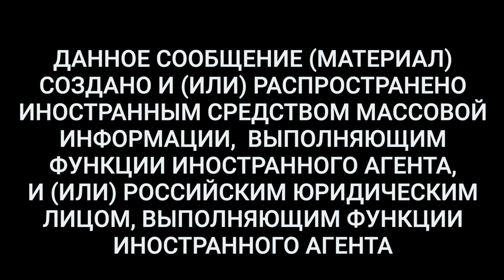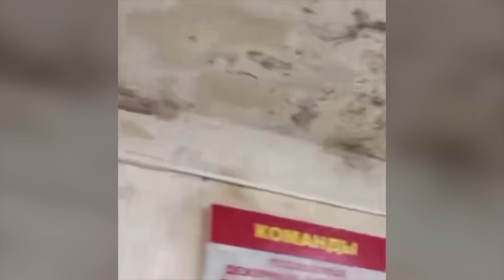Честно о главном - программа Максима Кузахметова и Елизаветы Маетной - 31 октября 2022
Содержание:
00:11 — Приветствие.
00:23 — Продолжение шантажа ядерным оружием со стороны российских властей. Сергей Шойгу устроил массовый обзвон своих зарубежных коллег с предупреждением о якобы создающейся Украиной «грязной бомбе».
01:04 — Прокремлевские СМИ в подтверждение готовящегося Украиной ядерного взрыва опубликовали фотографии, которые на самом деле были сделаны в России.
03:30 — Антона Красовского — одного из самых ярых путинских пропагандистов — отстранили от работы на телеканале Russia Today за призывы «топить и сжигать» украинских детей.
07:15 — Скандальная статья помощника секретаря Совета Безопасности РФ Алексея Павлова в газете «Аргументы и Факты», которую главный раввин России Берл Лазар назвал «вульгарным антисемистским бредом».
08:26 — Представитель РФ в ООН Василий Небензя на очередном заседании Совета Безопасности ООН выступил с речью о якобы изготавливающемся в США биологическом оружии, которое планируется использовать против России.
10:35 — Евгений Пригожин в личной беседе с Владимиром Путиным раскритиковал действия российских военачальников. При этом он предложил увеличить финансирование и отдать главную роль ЧВК «Вагнер» в войне против Украины.
12:22 — Строительство оборонительных сооружений в Курской и Белгородской областях.
13:42 — Печально известного генерала Алексея Лапина, которого жёстко критиковали Рамзан Кадыров и Евгений Пригожин, по неофициальной информации отправили в отставку.
15:12 — Протоиерей из Уфы Виктор Иванов приехал в зону СВО с целью духовной поддержки российских солдат. «Боевое крещение» происходило при помощи пакетов для трупов.
16:33 — Башкирские студенты решили помочь мобилизованным со снаряжением, составив список из необходимых вещей. Оказалось, что мобилизованным не хватает даже трусов.
18:25 — Инспекция Медведева на танковый завод в Нижнем Тагиле. По его заявлению, выпуск вооружений и военной техники будет лишь нарастать.
21:28 — Российские власти назвали атаку украинских дронов-камикадзе на российские военные корабли в Севастополе терактом.
22:20 — По мнению Рамзана Кадырова, российским военным следует отбирать все недостающие элементы военной экипировки у украинских солдат. Отдельно глава Чечни отметил, что главную роль в СВО играют чеченские отряды.
25:56 — Сочинского военкома Александра Чухбу задержали и арестовали по обвинению во взяточничестве и содействии гражданам в уклонении от мобилизации.
27:08 — Согласно проведенному журналистами исследованию количество мобилизованных в России, исходя из числа зарегистрированных за последнее время браков, может достигать 500 000 человек.
28:30 — Невест мобилизованных из Кузбасса доставляли к их женихам в Омск специальным рейсом и под личным контролем местного губернатора Сергея Цивилева.
29:47 — Холостой мобилизованный житель Кузбасса опубликовал объявление о поиске невесты, чтобы в случае его смерти деньги не пропали.
31:05 — Мобилизованные из Башкирии записали видео с жалобой на скотские условия службы.
33:33 — Видео военнослужащих из элитной Кантемировской дивизии, в котором показана их жизнь в аварийной казарме.
35:57 — На одном из полигонов в колонну военнослужащих въехал КАМАЗ.
37:21 — Ещё одно видео-жалоба от военнослужащих из Республики Коми.
39:00 — Сергей Шойгу отчитался перед Путиным о выполнении мобилизационного плана.
40:59 — Центральный Банк Армении пересмотрел прогноз по росту ВВП страны в 2022 году с 1,6% до 13%. Всё это благодаря прибытию тысяч граждан из России.
42:37 — Дмитрий Песков призвал всех граждан послушать выступление Путина на заседании международного дискуссионного клуба «Валдай».
45:05 — Региональные власти в России ежегодно тратят на отопление школ и больниц более трёх млрд рублей. Так, ряд сельских больниц в Московской области до сих пор отапливается дровами.
47:39 — Минцифры объявило о проведении онлайн-конкурса на проводку связи и интернета в наслённых пунктах, где они отсутствуют и принять участие в интернет-голосовании не представляется возможным.
49:56 — Экс-полицейскому Тагиру Велагаеву из Дагестана, убившему свою бывшую жену, вынесли оправдательный приговор.
51:47 — Протоиерей Михаил Васильев, выступая в эфире телеканала «Спас», выразил мнение о том, что женщинам было бы проще расставаться с мобилизованными супругами и сыновьями, если бы они рожали больше детей.
54:01 — МВД Грузии отчиталось о том, что в страну въехало более 100 тысяч российских мужчин.
55:42 — В Омске пожилую женщину с антивоенным плакатом задерживали сразу пятеро полицейских.
57:30 — Глава Лиги безопасного интернета Екатерина Мизулина написала донос на рэпера Оксимирона из-за его новой песни «Ойда».
58:50 — У Путина новый союзник — президент республики Гвинея-Бисау.
01:02:42 — Летчика Константина Ярошенко, 12 лет назад осужденного в США за перевозку кокаина, включили в состав Общественной Палаты РФ.
01:03:37 — Во Владивостоке Совет по культуре и искусству принял решение установить памятник Сталину
01:05:03 — Прощание.